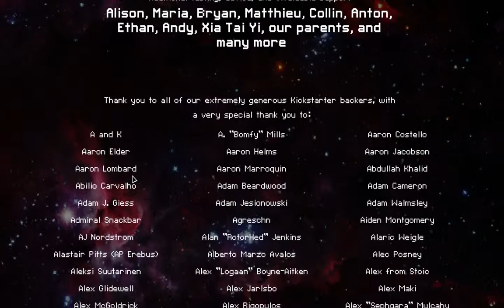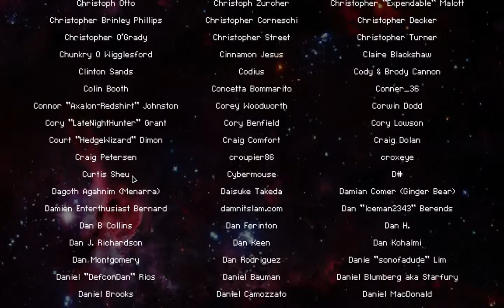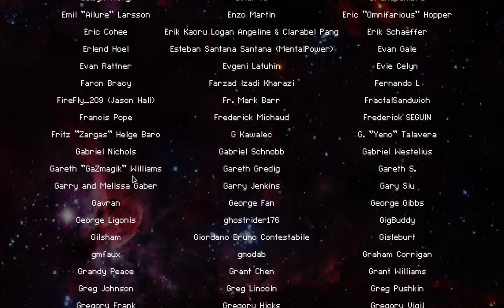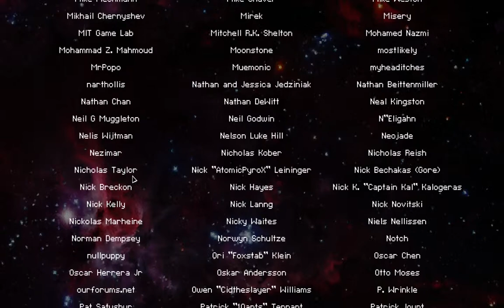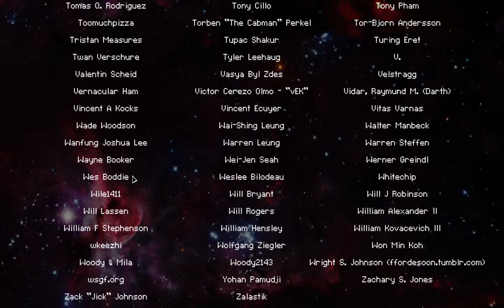FTL: Faster Than Light - Zoltan Cruiser A (The Hourglass II) - Normal Victory - Advanced Edition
Gambled big early in the game selling all my weapons for a Vulcan I couldn't even use. Once I got it up and running though and lucking out even more with cloaking, stealth weapons and an automated reloader most enemies just melted away. Had to go afk a few times hence the pausing / inactivity.